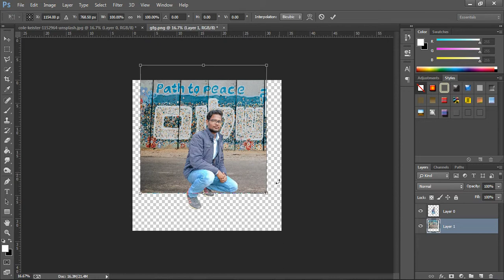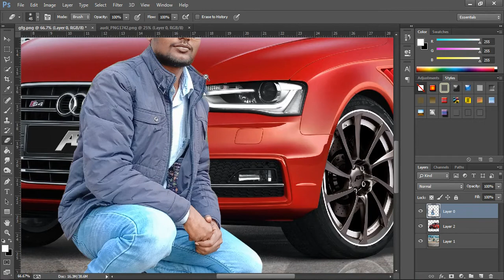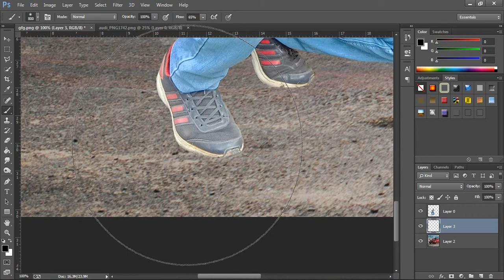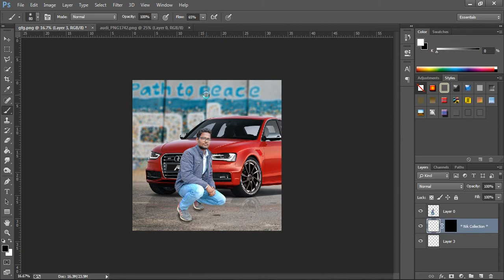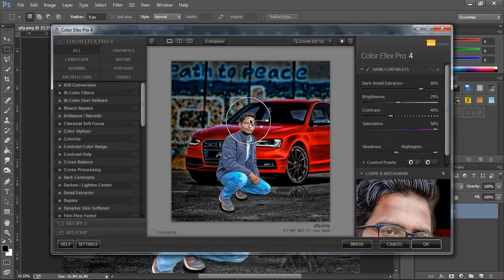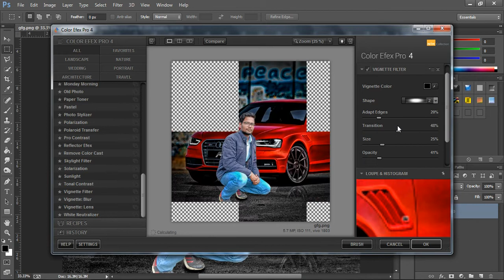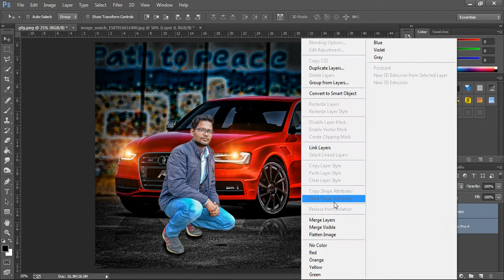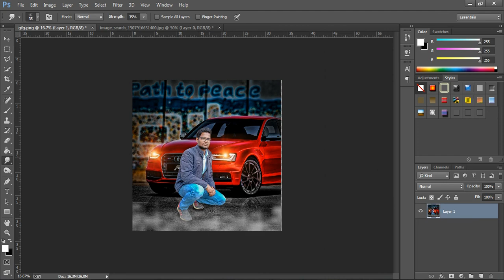photoshop cs6 cc tutorial by vishal bhardwaj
how to photoshop cs6 ,cc tutorials

Hi i am vishal bhardwaj my new youtube channal @RaazPS
Photoshop Tutorials | Photo Manipulation Amazing Photo Effects